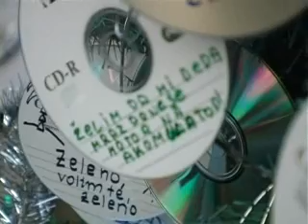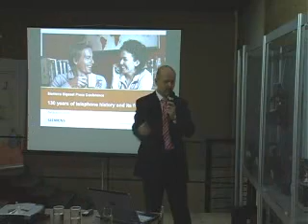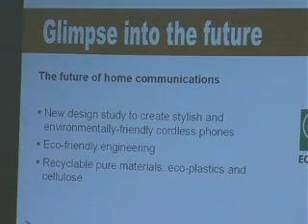Noć muzeja 2008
U subotu, 17. maja održana je do sada najmasovnija kulturna manifestacija Noć muzeja. Na preko 150 lokacija u celoj Srbiji posetioci su mogli da vidi veliki broj zanimljivih izložbi iz svih segmenata društva. U Beogradu, Noć muzeja bila je prisutna na preko 60 lokacija, a ekipa naše emisije posetila je nekoliko njih i to pre svega one koje su imale nekavu vezu sa informaciono-komunikacionim tehnologijama. Tako je na prostoru Studentskog trga oraganizovana izložba pod imenom "E-otpad kao inspiracija". Posetioci su mogli da vide kako je sve moguće iskoristi stare računare i njihove komponente, koji predstavljaju opasan otpad.
Sagovornik:
Nataša Petrović, profesorka, Falkutet organizacionih nauka
Eduard Schmidhofer, CEO, Siemens Home and Office Communication Devices, Austria